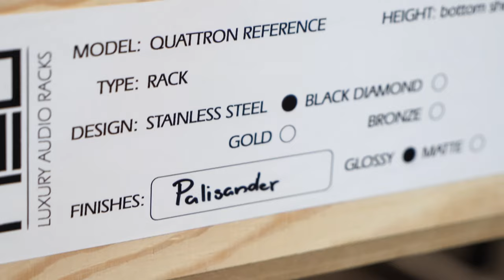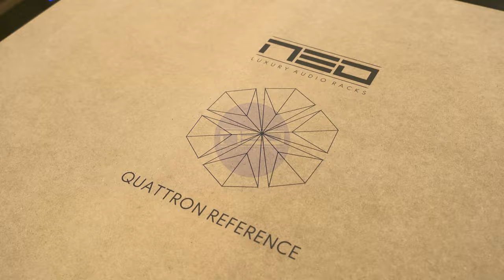art of SOUND - NEO QUATTRON REFERENCE "Palisander" UNBOXING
This "Palisander" is a special order finish.

QUATTRON REFERENCE consists of a bottom base shelf fitted with four spikes with additional shelves as required by the user.
The customisation options gives you the possibility of building a rack to your exact requirements. Shelf options (usable height measurements) are 130mm, 180mm, 230mm, 280mm, 330mm and 380mm.
Solid Stainless Steel legs with a diameter of 50mm with anti-resonance ball tips with high load capacity, are standard, with the option to upgrade to a luxury Black Diamond, Black Diamond & Gold, or a Black Diamond & Bronze column finish.
Supporting spikes absorb unwanted vibrations that have a negative influence on performance and playback.
Shelves are made with 40mm thick laminated MDF boards/medium-density fibreboard.
The stock program includes two basic colours, white and black. In addition, natural veneers of walnut, cherry and maple in matte or gloss are available. For those wishing to take customisation further, exotic veneers or any RAL colour shades are also available.